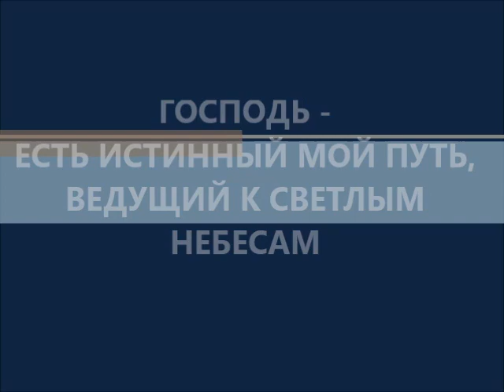Господь есть истинный мой путь | Семья Шлак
Божьих благословений при прослушивании!
БОГ любит тебя!

Отец поёт с сыновьями
Соло: Эдуард
Альт: Юлиан
Тенор и ф-но: Денис
Бас: Фабиан